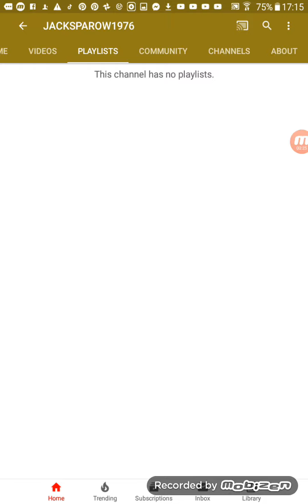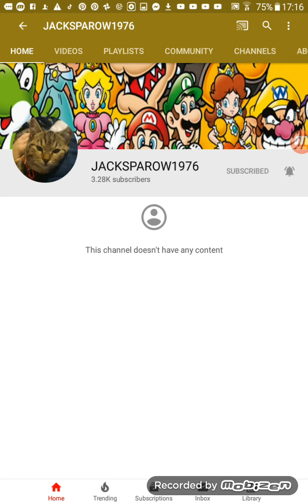Les vidéos de JACKSPAROW1976 disparue.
Il y'a plus de vidéo :(